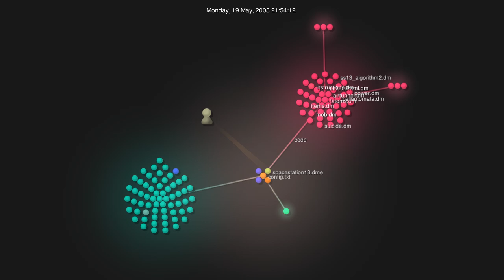get gourced rev964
Gource of Goonstation from Revision 964